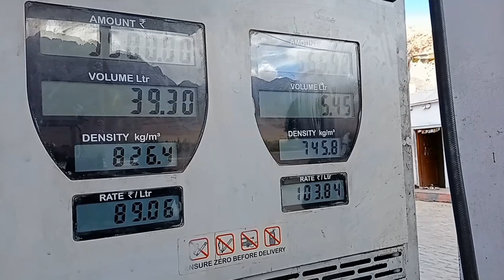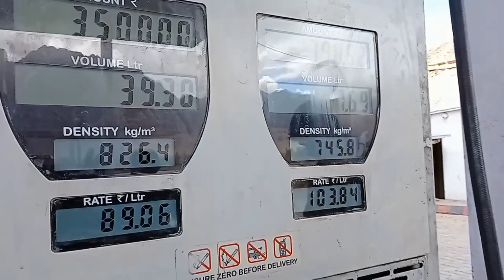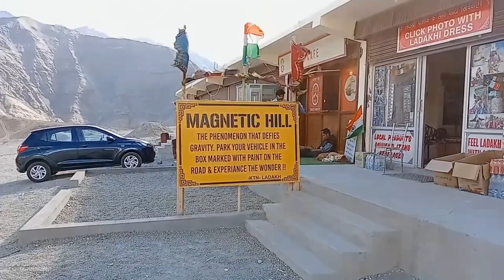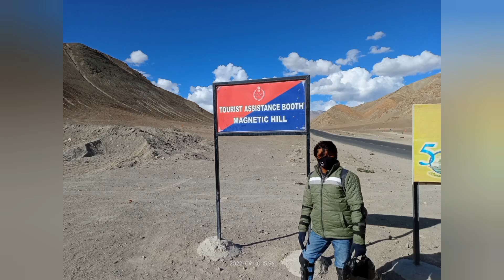Kolkata to Ladakh | Episode - 6 | Pang to Nimu